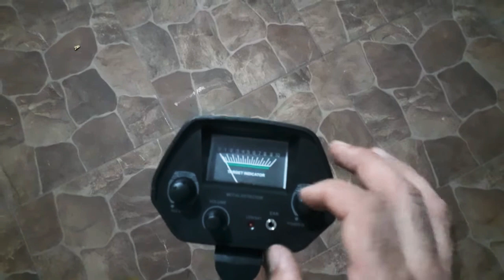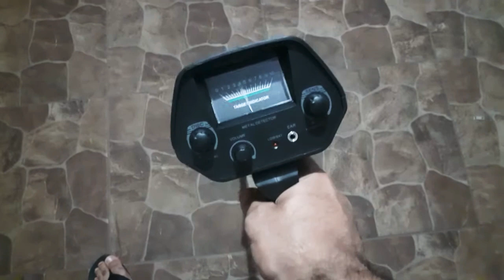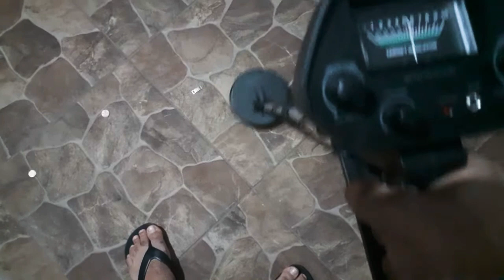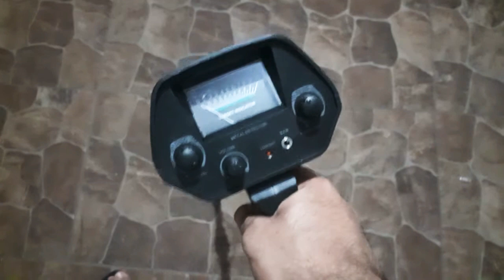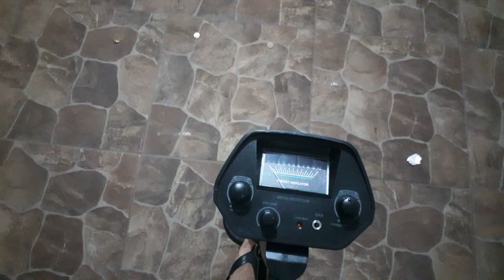CONHEÇA o DETECTOR de METAIS Mais BARATO do MERCADO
Junte-se a nós enquanto colocamos à prova o detector de metais mais acessível do mercado! Descubra se este dispositivo de baixo custo é capaz de detectar tesouros ou se é apenas um brinquedo. Não perca os resultados surpreendentes deste teste!

        DETECTOR
MARCA: NAGANO
MODELO: NDMN